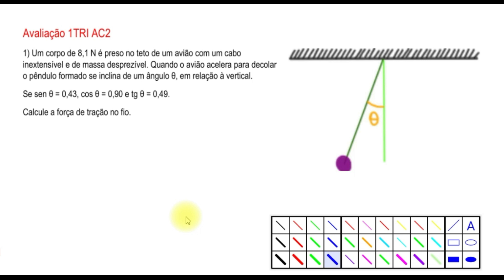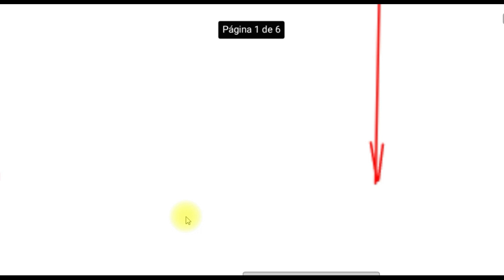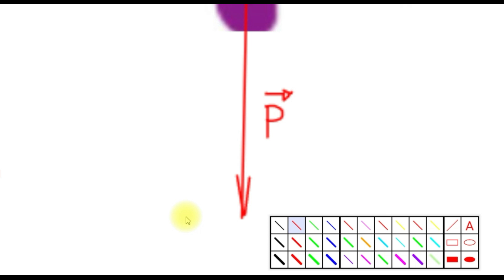1S FB AC2 ex1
Componente de força